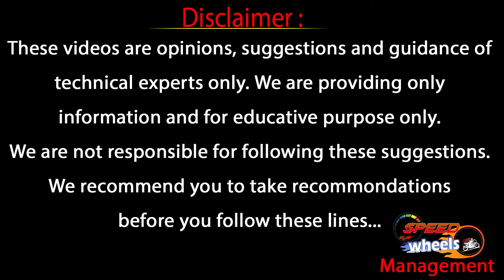Second Hand Cars Under 6 Lakhs | Hyderabad Second Hand Cars Telugu | Used Cars | Speed Wheels